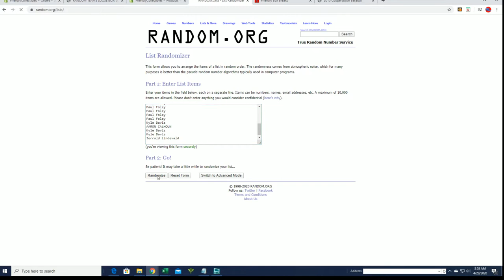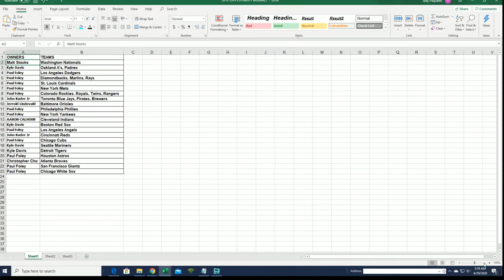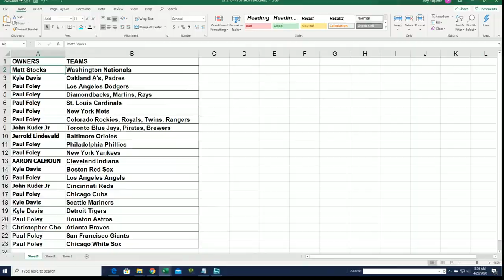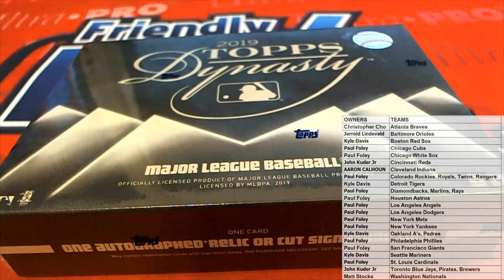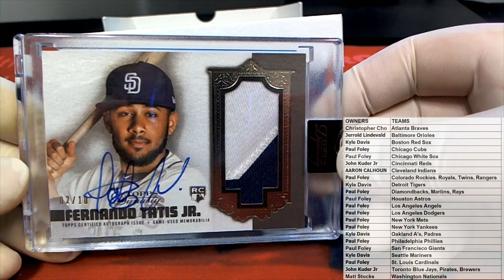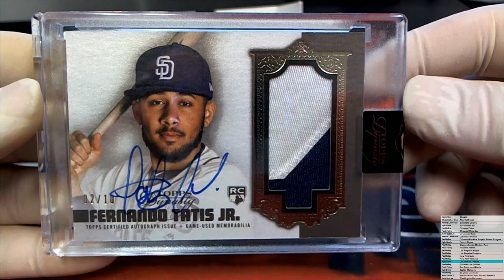2019 Topps Dynasty Baseball Hobby Box ID DYNBBRT152